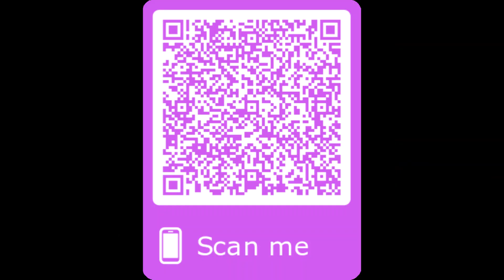Ear Wax Removal 2020.02.30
Ear Wax Removal using microsuction
Carried out by Rory Kewney of Silk Hearing Ltd